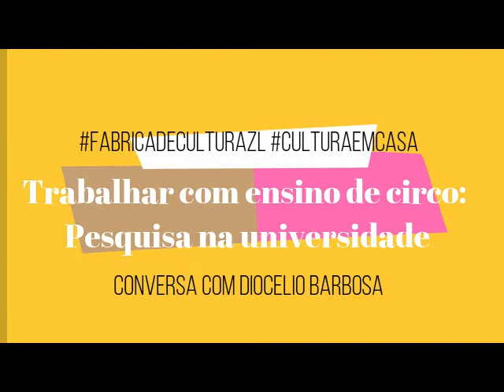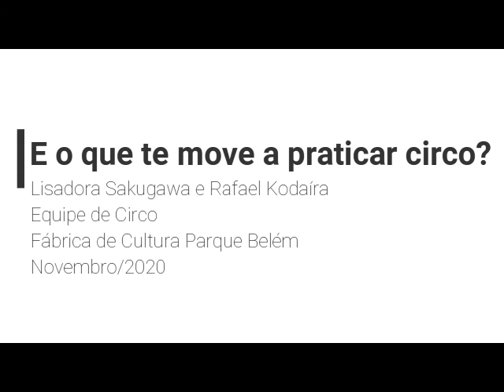Aula: Série Trabalhar com o Ensino de Circo Pesquisa na Universidade (FC Belém)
Entrevistamos o ator, circense, pesquisador e produtor cultural Diocélio Barbosa para partilhar sua trajetória de pesquisa dentro da universidade e como a pesquisa acadêmica alimenta a criação e produção artística.